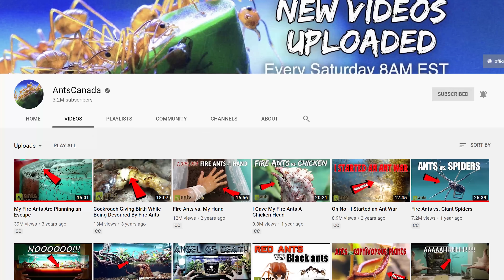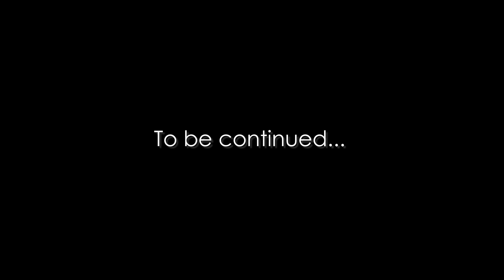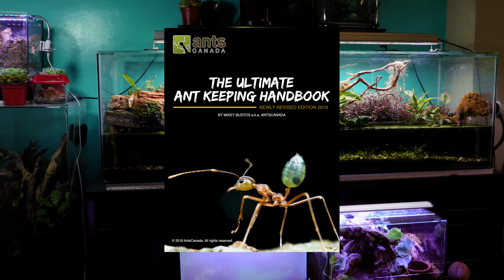MY GREATEST ANT COLONY DIED | RIP FIRE NATION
My Fire Ants have sadly reached the end. I was sad to discover the greatest ant colony of my collection, the Fire Nation, which was my most successful thriving, and famous ant colony, had died. In this episode, we walk down memory lane, look at how I discovered their death, and go over why I believe they died, as well as how they taught us so much in the world of science. I will truly miss these ants. They were indeed the OGs and mascots of the channel. Ant love forever! RIP FireAnts FireNation This video was shot in 4K Ultra HD resolution.

Video Editors/DOP Heinrich Domingo, JM Grande

Special thanks to nature photographer and biologist Alex Wild for allowing his photos to be used in this video. Check out his amazing nature photography and order some prints Also special thanks to Jordan of for the queen ant photograph used in this video.